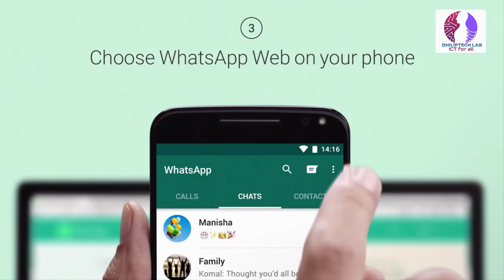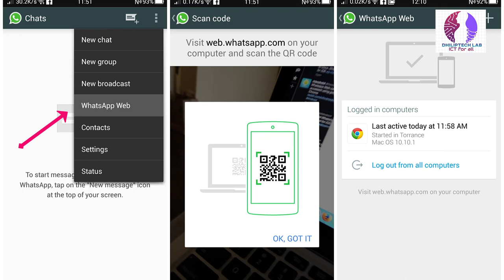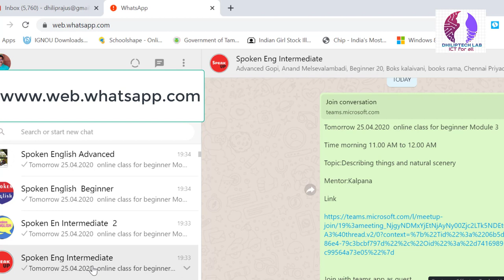Using Whatsapp in computer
Using Whatsapp web